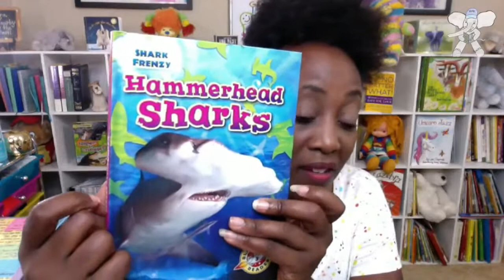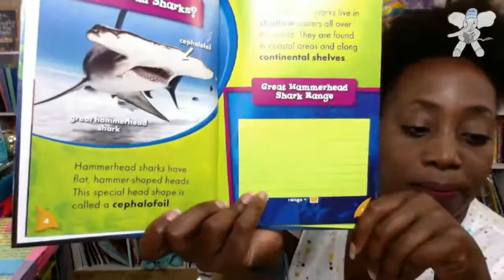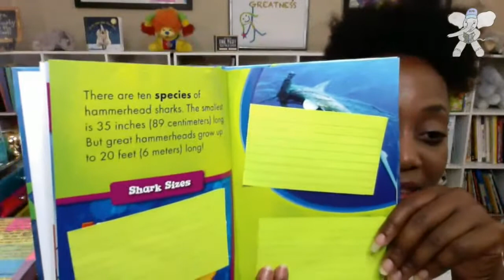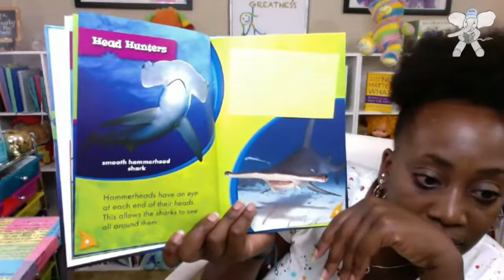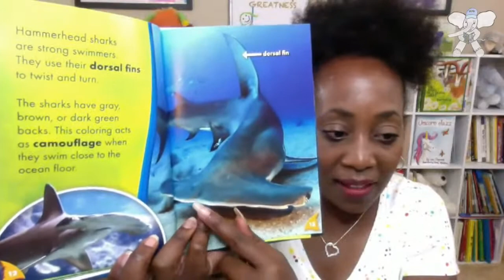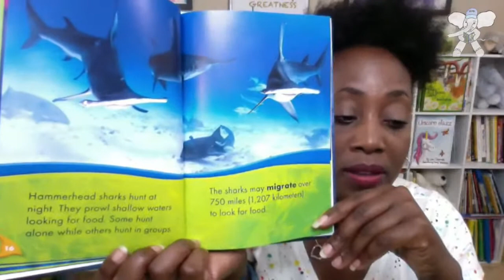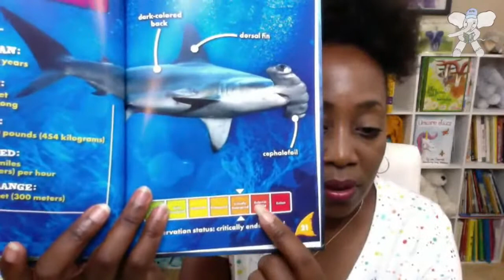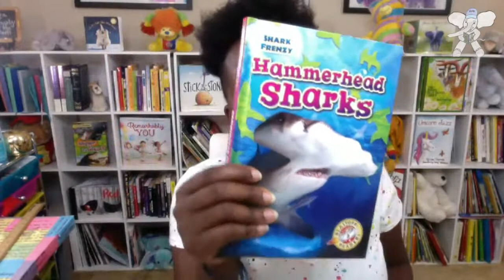Hammerhead Sharks | Kids Book Read Aloud | Non Fiction | Full Episode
Hammerhead sharks are known to use their uniquely shaped heads. They use them to pin down stingrays before taking a deadly bite! In this engaging  title, readers will discover fun and fascinating facts as they work their way through chapters that highlight the habitat, appearance, and behaviors of hammerheads. Special features such as a range map, a size chart, and more add visual interest and reinforce textual information.

Read with permission from Bellwether Media.

Fun and interactive educational video for kids.

Skills include: Using the Glossary, Using the Table of Contents, Making Connections, Make Predictions

Keisha Yearby is proficient in educating children from all socio-economic areas ranging from the inner city of Chicago, Illinois to the historic city of Chesapeake, Virginia. With 19 years of experience, she learns the individual learning needs and styles of each of child, then establishes an energetic, loving, and dynamic learning environment that creates an intrinsic desire to learn, resulting in massive academic progress. Students excel on or above grade level expectations in reading, pass standardized tests, and become ready for college level courses.